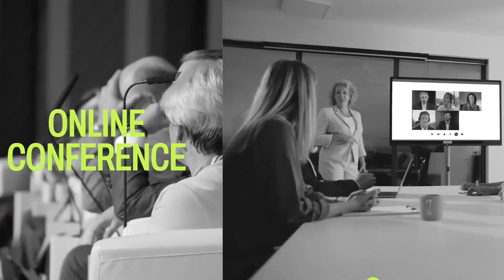Buy Event Explainer Video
Okay, so you have an awesome product or a brilliant idea but now you want to present it to the world and watch your sales skyrocket but how do you do that?
Creating a website or presentation with just texts and pictures isn’t going to help you at all because no one has the time to sit and read and everyone loves to watch videos now and that’s where Team Sarvotarzan comes in.
We create amazing explainer videos that allow you to capture your customer’s attention in a way that’s quick & powerful and creates real conversions but wait, how effective are these videos:
1. 90% of the information transmitted to the brain is visual. The visuals are processed 60,000 times faster in the brain than text and website visitors spend and more time on pages with videos on them.
2. Videos help improve the SEO of your company and make your company look fresh, fun engaging and they’re easier to share on social media.
3. Easily insert your amazing new video on your website or post it on YouTube and other social media sites or just email it. The choice is yours!
4. Best of all, no matter, if your company is a small start-up or a big corporate, explainer videos are a great tool for reaching the masses and getting your company’s product or services explained in just minutes or even seconds.
5. Our team will produce videos that rock and they’re affordable at the same time.

Now Get a Service of “Customisation of Any Kind of Explainer Video” on SEOmarket

For Customisation, we require ANY of the following things from you:
1. Your existing photos/videos
2. Generic photos / videos (If Photos / Videos are not available)
3. Existing Animations
4. Real Time Shootings of Testimonials
5. Pre-existing shoots of Facility

These videos can be used for:
1. YouTube Video Marketing
2. Company Profile Video
3. Google Advertising Videos
4. Social Media Marketing Videos
5. Facebook Marketing Videos
6. Instagram Video Marketing
7. Instagram Reels Marketing
8. YouTube Shorts Video Marketing
9. WhatsApp Video Marketing
10. Multiplexes Video Marketing
11. Physical Video Banners Marketing